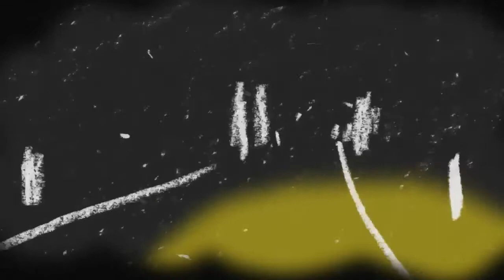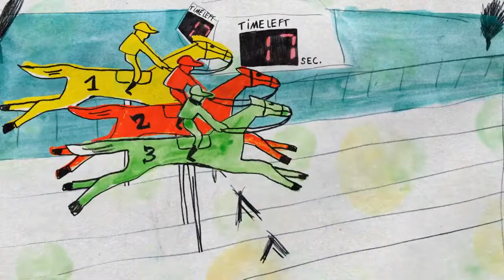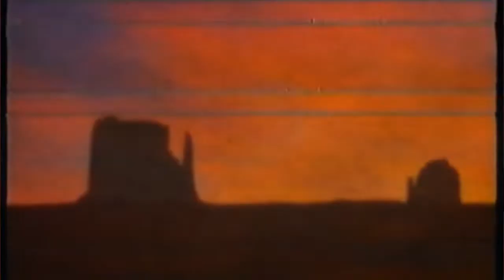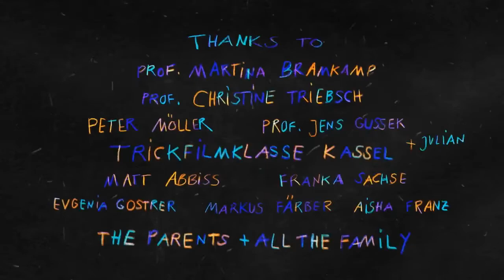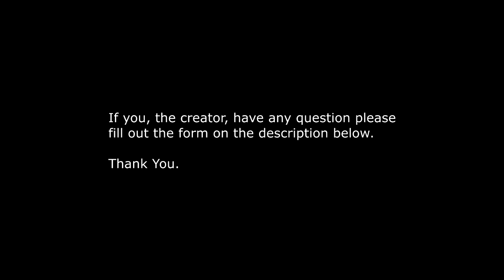Short Film Lucky (The Unicorn and Horse) Film Festival Animation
Credits:
Sticky Frames presents:
"LUCKY" by Kirsten Carina Geißer and Ines Christine Geißer
11:00 min, 2D, 2015

"LUCKY" is looking for happiness. This animated short is questioning our search as well as its aim: What does luck mean for the individual? Is failure the only possibility?

"The film focuses on the pursuit of happiness. Failure and desire play a part, and the sweet smell of childhood lingers in the air, but it has lost some of its romance. The idea that this film is maybe not about horses at all suggests itself quickly. These precious friends are simply well-suited for being protagonists as their image is not yet as worn as Mickey Mouse and Bugs Bunny and they are still complex in terms of content.The horses trot and gallop across the screen and even drink at the bar. These horses are not happy, maybe for one exception. Loss follows great success, love is only answered by a painful lack of understanding, Black Beauty turns into Broken Beauty. This film does not play in Wendy-mode and neither serves the romance of horse loving teenagers."*
*Prof. Jens Gussek

TEAM:
script, direction, animation: Kirsten Carina Geißer, Ines Christine Geißer (kiin.)
production: Ines Christine Geißer (kiin.animation)
editing: Ines Christine Geißer
sound: Michael Jason Parker Beckett, Jan Kristian Fuchs
assistant animator: Michel Esselbrügge
special effects: Jan Kristian Fuchs

funded by:
FFA, HFF-hr, HFF-Land

festivals:

Mostra Sauam 2015
Libelula 2015
Reanimania, Armenia 2015
KFFK 2015
Dokumentar-und Videofilmfest Kassel 2015
Animateka 2015
Mumbai Shorts 2015
„Mach mal halblang!“, Göttingen 2016
Anima Brussel 2016
Zoomfestival, Poland, 2016
Glas Animation Festival, 2016
Tricky Woman 2016
Boomtown Film and Music Festival 2016
Mecal, 18th International Short Film and Animation Festival of Barcelona
Animac, future talent, 25 – 28 february 2016, Lleida, Spain
Fort Myers Film Festival (April 7-10, 2016)
kurzsuechtig, Germany 2016
Internationales Frauen Film Festival, Germany, 2016
EMAF, Germany, 2016
Azores Fringe FestivaL 2016
Animafest Zagreb 2016
11th International Festival of Puppet Theatre and Animated Films for Adults PUPPET IS A HUMAN TOO
Fest Anca 2016
Night of Animation in Lille September 24th at Theatre Sebastopol
Turku Animated Film Festival, Finland, August 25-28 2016
Animasivo, Mexico City Contemporary Animation Festival, september 28 – october 1st 2016
SEFF (Seville European Film Festival) special programme „Anti-chick Flicks“, 4 – 12 November 2016
B3 Biennal of the moving image, 24.september – 31. october 2016, Peking + Shanghai
Bochumer Kunstvereins "galerie januar - Verein zur Förderung junger Kunst e.V, 14. Oktober 2016
Mirror Mountain Film Festival in Ottawa December 2016
International short & independent film festival (ISIFF), Dhaka, Bangladesh 2016
Giraf, Festival of Independent Animation, november 24 - 27, 2016, Canada
International Short Film Festival ZUBROFFKA, Bialystok, Poland, Whole Wide World competition
Cineclube Animassa 2017 Brasilien

awards:
Best Animation (student) @ Mumbai shorts 2015
honorable mention @ GIRAF 12

others:
3rd edition of Emerging Artists - Contemporary Experimental Film and Video Art from Germany

(german premiere @ Stuttgarterfilmwinter 2017, international premiere @ Clermont-Ferrand Shortfilmfestival 2017.